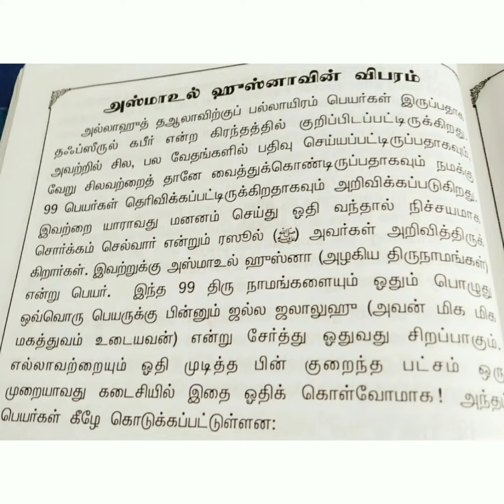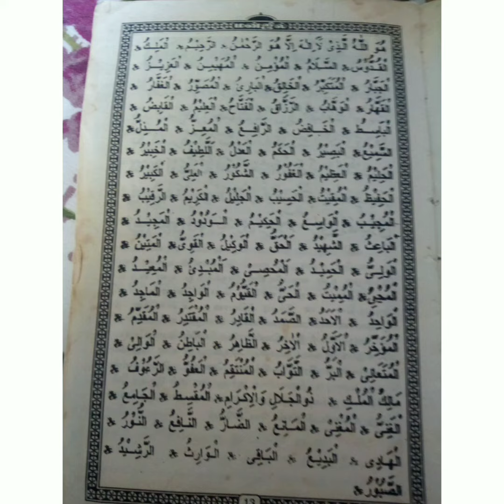அல்லாஹ் வின் 99தி௫நாமங்கள்...அந்த தி௫ நாமங்கள் நாம் சொல்வதால் ஏற்படும் நன்மைகள்....